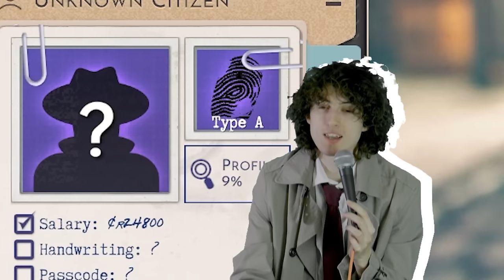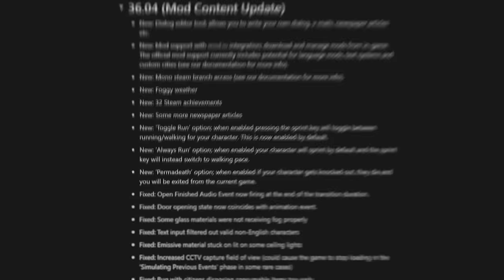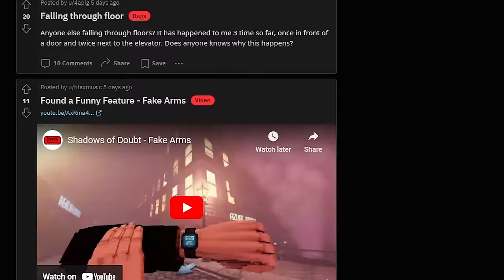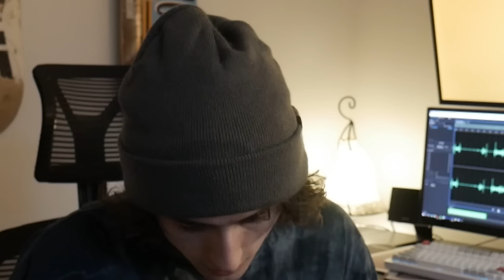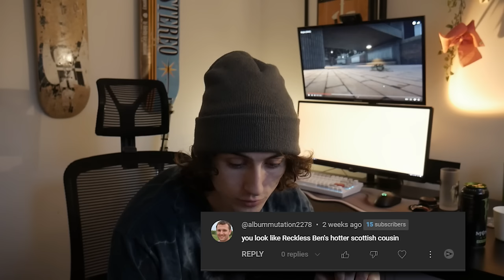The Most Immersive Game I’ve Ever Played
8746 likes & I'll solve a real life crime x

Shadows of Doubt is Game that is almost perfect. I have never been more excited for any indie game, this is a bit of a love letter to the game and me gushing over how much i love the atmosphere and gameplay. Its so underrated

BUT I'm also worried that the game will end up forgotten like a lot of early access titles. I think one key feature would make this game perfect.

Go Play shadows of doubt and congrats to the team on such an amazing achievement.

Music
Joel Douglas - Shadows of Doubt Demos - @joelisaprick

00:00 Intro
03:03 The case
04:31 Autonomy
08:36 Sync Disks
09:01 Case Cont
15:34 Detail
16:10 Lore
18:42 Community
18:58 Features I'd Love
20:06 Potential
21:14 The Main Flaw
24:19 The Bagel
26:02 Unrelated Outro